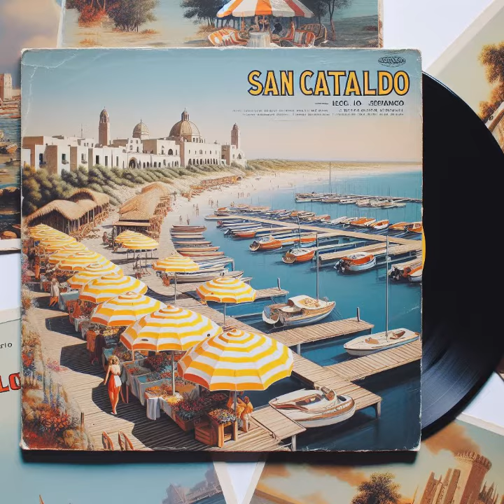I Darsena nel Faugno - Sciamu a San Cataldo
🎶 Nuovo singolo in arrivo: "Sciamu a San Cataldo"! 🎶

Siete pronti a immergervi in un viaggio musicale emozionante? Preparatevi ad accogliere il nostro ultimo brano, "Sciamu a San Cataldo". Con ritmi travolgenti e melodie coinvolgenti, questa canzone è un inno alla vita, alla passione e alla gioia di vivere.

Inspirata dall'energia vibrante di San Cataldo, questa traccia vi trasporterà attraverso le strade colorate e gli odori seducenti di questa città. Con il suo mix unico di sonorità tradizionali e moderne, "Sciamu a San Cataldo" cattura l'anima della cultura locale e la trasforma in una melodia irresistibile.

Preparatevi a ballare, a cantare e a lasciarvi trasportare dall'entusiasmo contagioso di questa canzone. Non vediamo l'ora di condividere con voi questo nuovo capitolo musicale che celebra l'amore per la vita e per la musica. 🎵✨